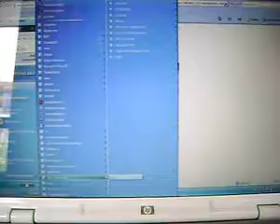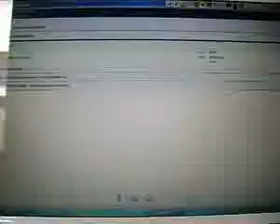EPC HONDA (CATALOGO #04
¿Te gustó? Cómpralo en MercadoLibre.